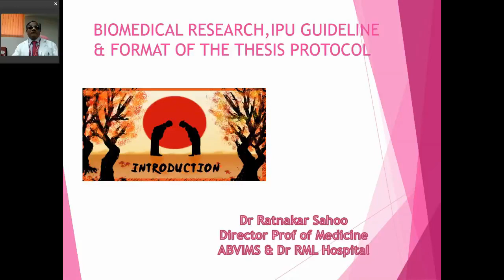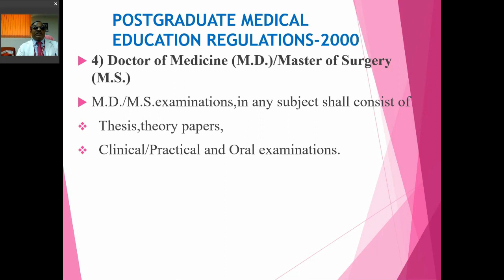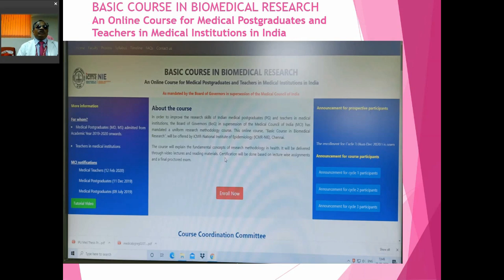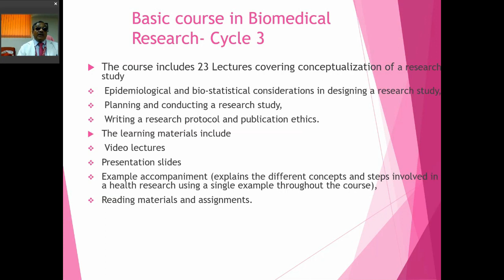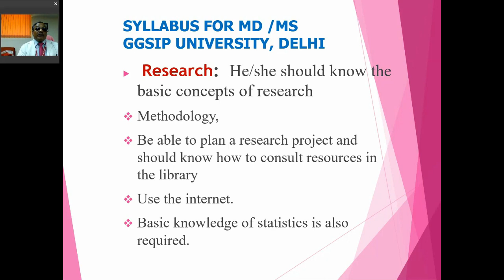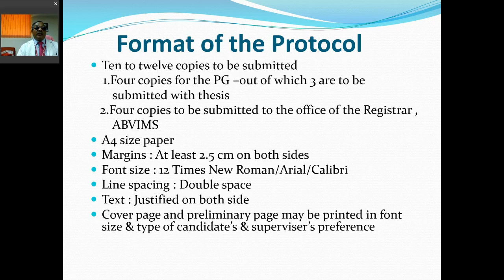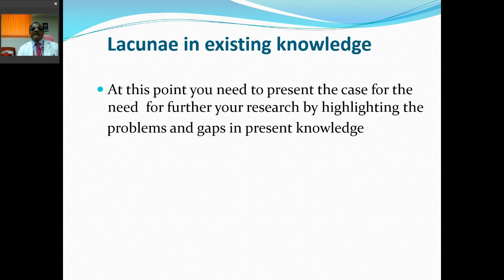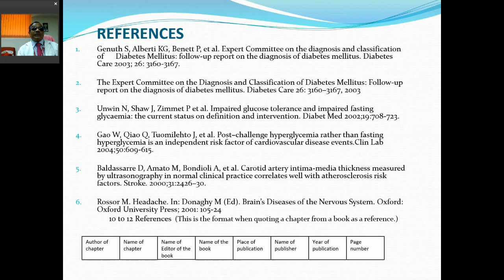Dr. Ratnakar Sahoo